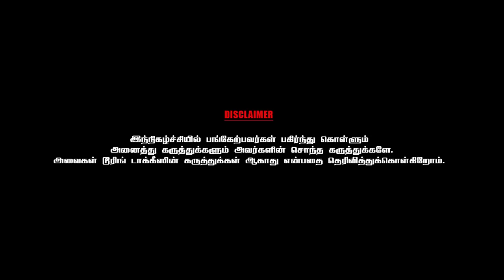ஏ.ஆர்.ரகுமானோடு என் நட்பு- Producer S.THANU | PART 6 | Chai With Chithra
Kalaipuli S. Thanu  is an Indian film producer, director and distributor, known for his films in Tamil cinema. He has produced several films through his two companies, V Creations and Kalaipuli Films International. Many of his films have been commercially successful, three of which are among the top-ten highest grossing Tamil films. He has won two National Film Awards, two Cinema Express Awards and one Filmfare Awards South.

 He initially started as a distributor and  publicity designer being responsible for christening Rajinikanth as "Superstar" and creating a 35 feet cutout of him in a theatre.He started his own company V. Creations and went on to produce commercially successful films with Vijayakanth in Cooliekkaran (1987), Nallavan (1988) and Pudhu Padagan (1990). His Vanna Vanna Pookkal (1992) directed by Balu Mahendra won the National Film Award for Best Feature Film in Tamil. He also did in a cameo appearance for a film Magalir Mattum in 1994. Kizhakku Cheemayile (1993) and Kandukondain Kandukondain (2000) won the Cinema Express Award for Best Film – Tamil. He has also produced films with Suriya in Kaakha Kaakha (2003), Maayavi (2005) and with Vijay in Sachein (2005), Thuppakki (2012) and Theri (2016). He collaborated with Rajinikanth for the first time for Kabali (2016).

He has produced four films with  Dhanush such as Velaiilla Pattadhari 2 (2017), Asuran (2019), Karnan (2021) and Naane Varuvean (2022).